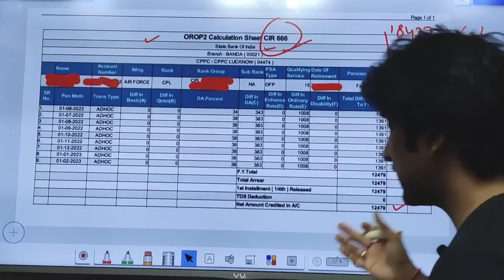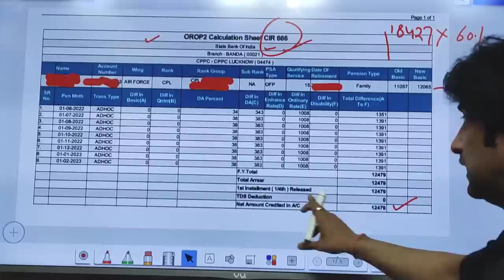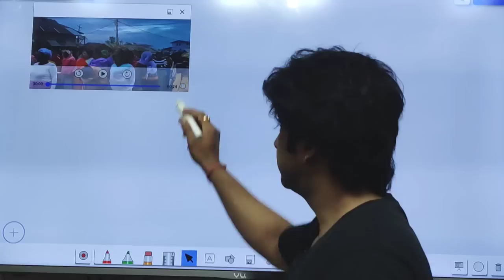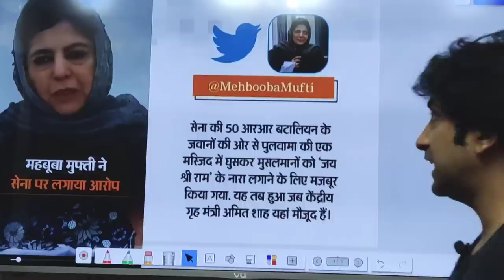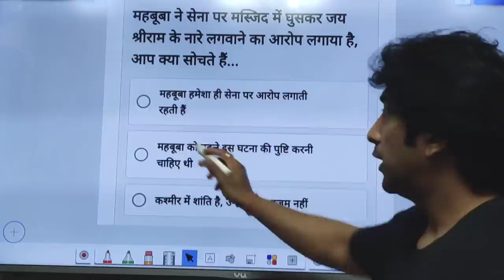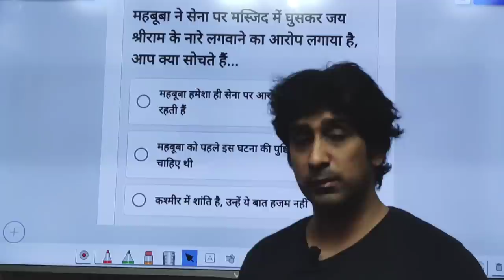SBI CPPC ने जारी करी Arrear Sheet OROP की, सेना के जवानों पर लगा आरोप, जवानों के हाथ-पैर जोड़े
Dosto maine es video mai aapko kuch important information di hai jawano ke liye. Dekhe poora video. I hope ye video aapko pasand aayega.

sainikjeevan
sainikwelfarelatestnews
bigbreakingnews
sainikwelfarenewscast
sainikwelfareupdates
sainikwelfare
aaj ke sainik samachaar
sainik jeevan
sainik news
pension
army
paycommissionlatestnews
da
7thpaycommission
pensioners_news
armypension
bharti
exarmyjob
orop_pension_revision
govermentemployees
sainiksamachar
pensionerslatestnews
bigbreakingnews
defence
pensionrevision
pension
March pension credit
march pension
march ki pension
army news
OROP 2
latest news
sparsh
sparsh pension portal
d.a